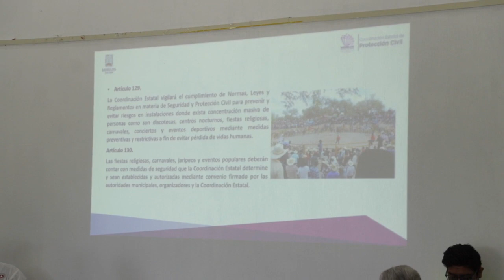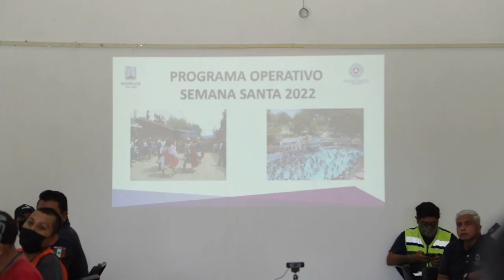PROMUEVE CEPCM TRABAJO INTERINSTITUCIONAL CON MUNICIPIOS